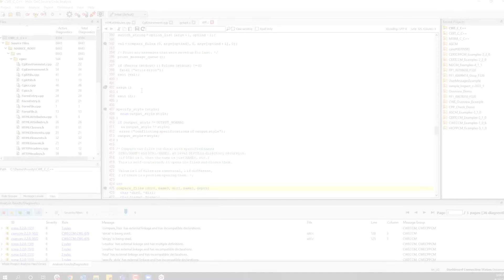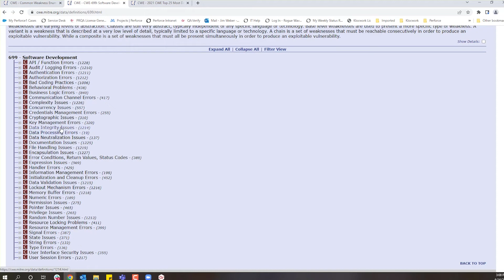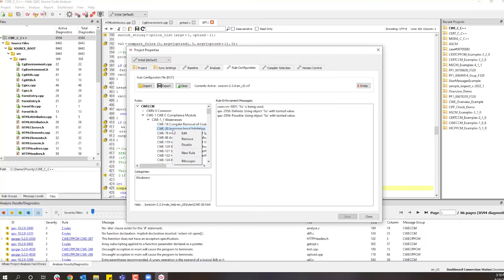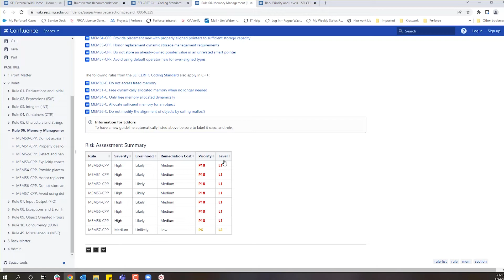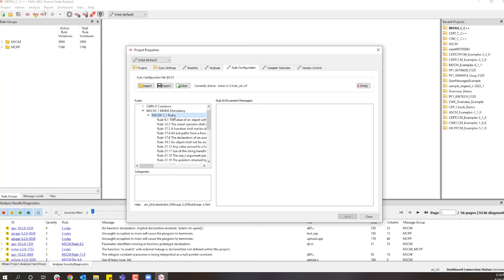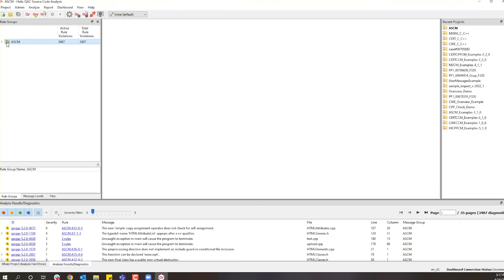How to Run and Review Analysis Results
In this video, we provide guidance on how to run, prioritize, and review analysis results in Helix QAC.